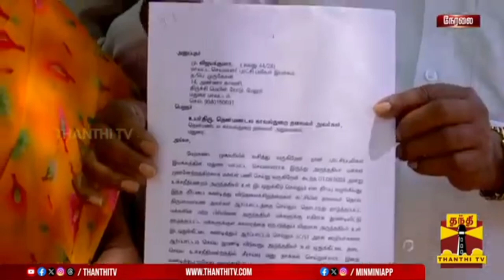திருமா உருவபொம்மை எரிப்பு விசிக கொலைமிரட்டல் தென்மண்டல IG அலுவலகத்தில் புரட்சிப்புலிகள் மனு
புரட்சிப்புலிகள் மாவட்ட செயலாளர்க்கு கொலை மிரட்டல் விடுத்த விசிக நிர்வாகிகள் கைது செய்ய வலியுறுத்தி புரட்சிப்புலிகள் காவல் துறை யில் மனு